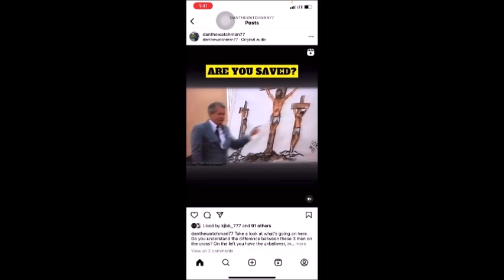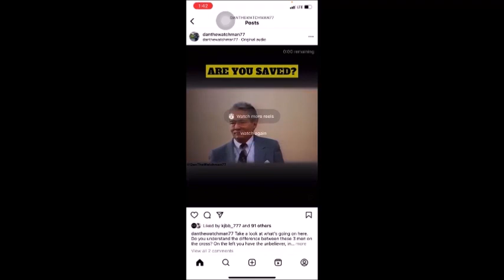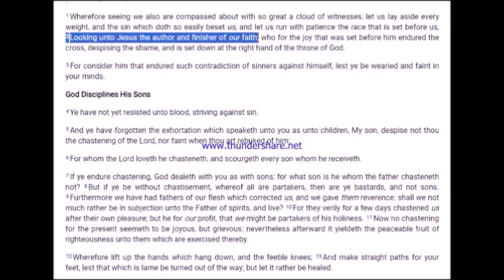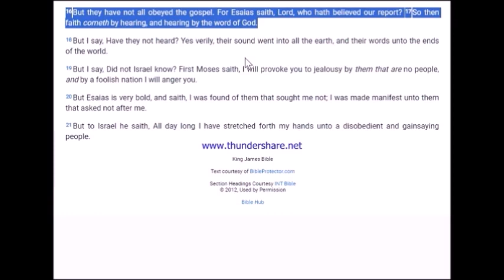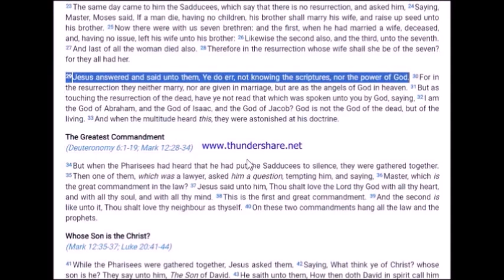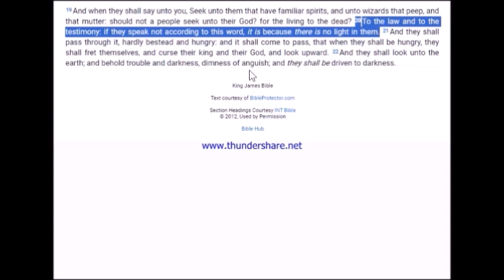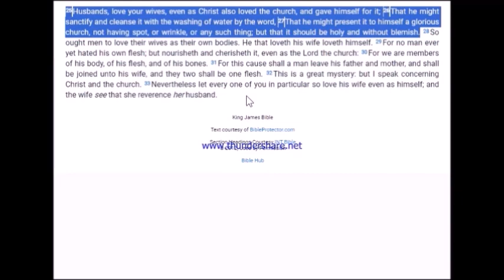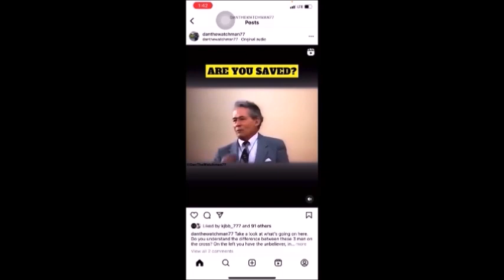Free will choice in God's plan